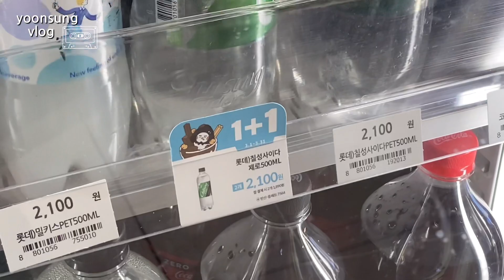프리랜서 트레이너 vlog- 은발이 되고 싶어. / 9개월만에 다시 피티 등록한 회원님 어떤 변화가 있었을까?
헤어 실장님 Instagram ID: wonhong_design

*영상 화질은 1080x60 으로 설정해주세요:)

English Subtitles: Soo

닭가슴살🐔 (헬스앤뷰티)

닭가슴살 할인가 + '5% 추가' 할인 구매 링크

보충제,보조제 🍫 5% 할인 링크

뉴트리코스트🏋🏻보충제,보조제 3% 할인링크

추가 할인 받는 방법!
1. 로그인
2. 상품 구매
4. 결제

순서로 진행하시면 됩니다 :)

(*위 링크로 구매하시면 일정액의 수수료를 제공 받습니다.)

                                               (장윤성ㅋ@네이버)